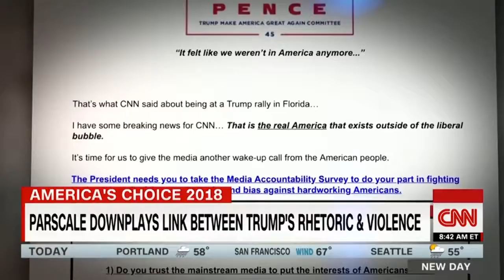Trump campaign manager explains unprecedented ad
President Donald Trump launched a 2018 ad for Republicans, paid for and produced by his own 2020 campaign. CNN's Dana Bash speaks with Trump's campaign manager Brad Parscale.